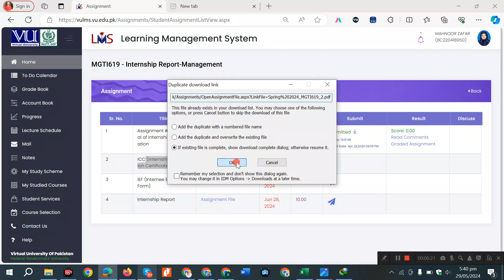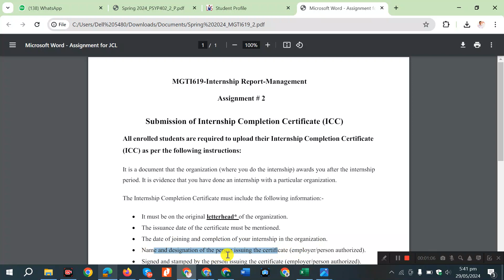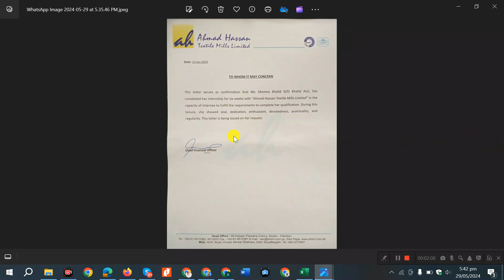HRMI620 Assignment 2 Internship completion Certificate ICC hrmi620 internship 2024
Solution File:
VU Paid Solutions: